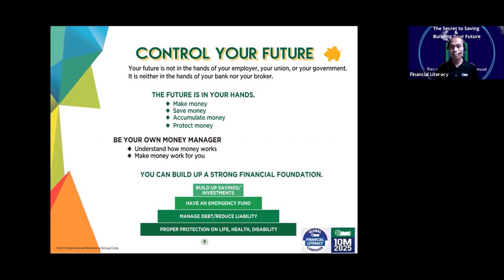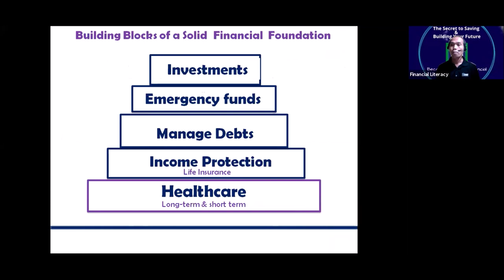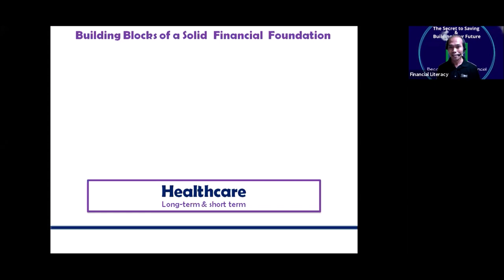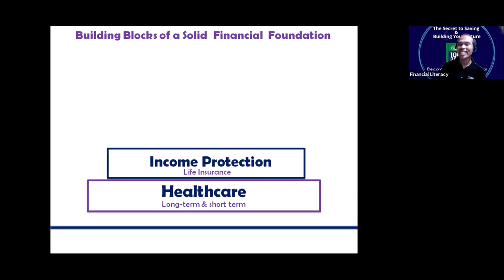Building A Solid Financial Foundation - Healthcare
Building a Solid Financial Foundation is just like building a house. You build it from the ground up.
This is the first level: Healthcare